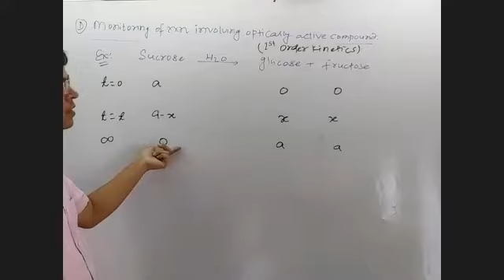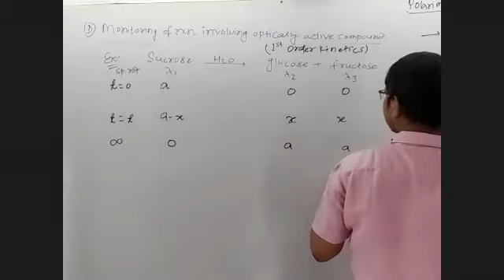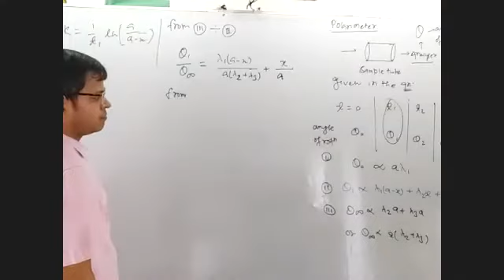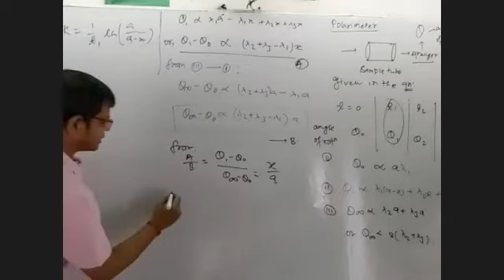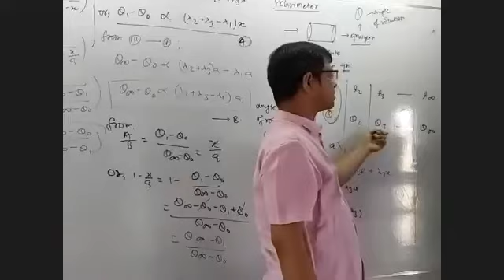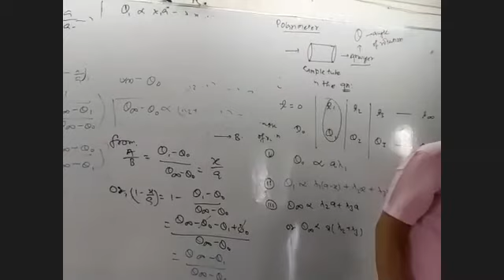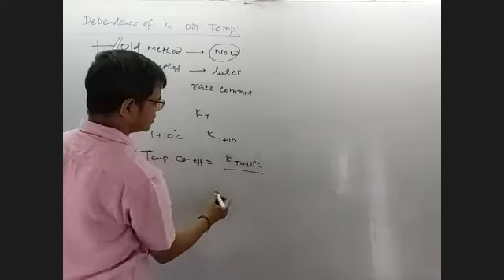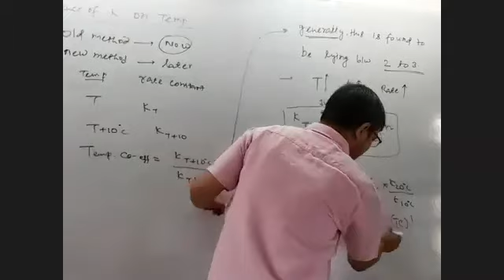C21T05 Chemical Kinetics P 5|Monitoring of Reaction Optically Active Compounds by BALKISHAN SIR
This video lecture covers class 12th topic Chemical Kinetics in Chemistry by BALKISHAN SIR of CBSE, JEE MAIN and JEE ADV, Engineering, IIT, NIT, NEET, AIIMS, Medical by top faculty.

This lecture contains Monitoring of Reaction involving Optically Active Compounds, Polarimeter, Dependence of k on temperature